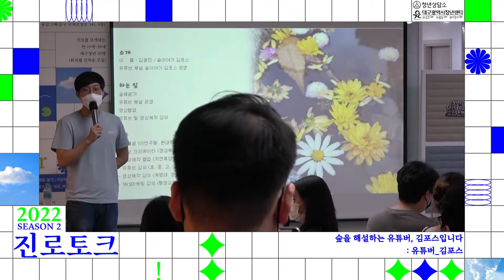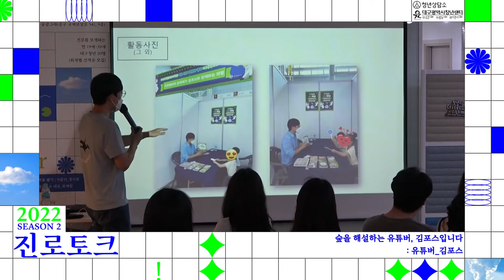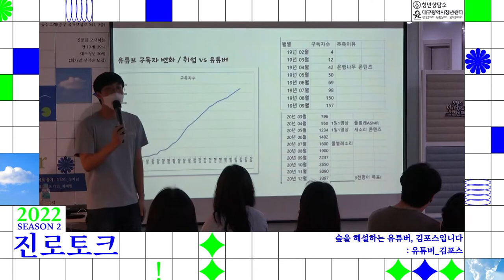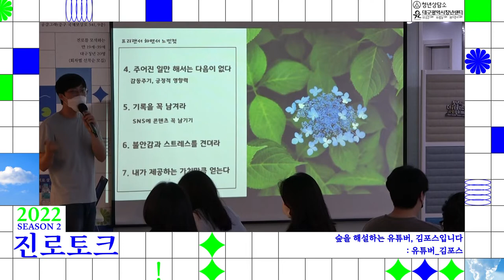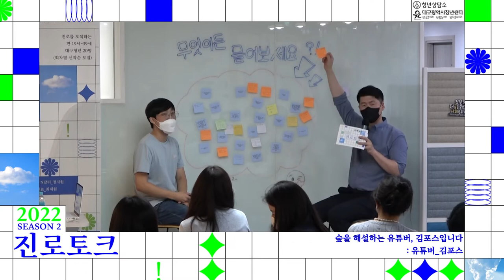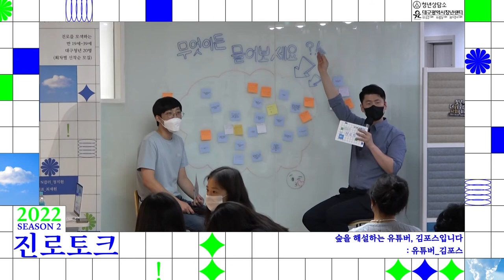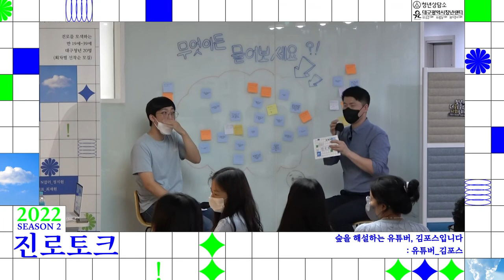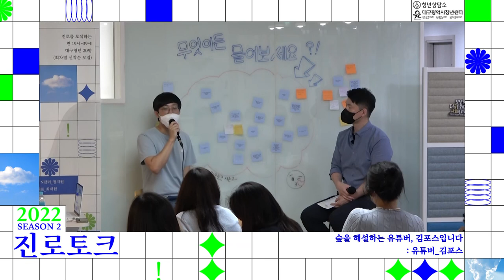2022청년상담소_진로토크 시즌2_7회 [유튜버]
2022진로토크 시즌2_7회차
- 분야 : 유튜버
- 주제 : 숲을 해설하는 유튜버, 김포스입니다
- 강사 : 김포스 (유튜버)